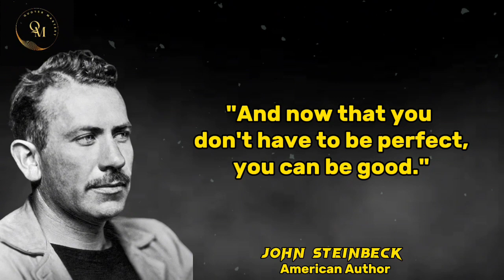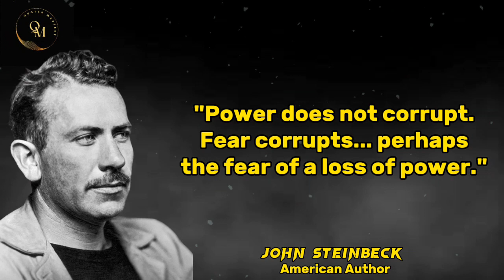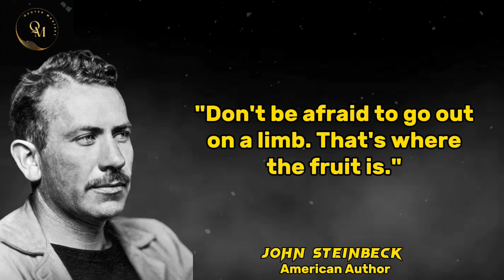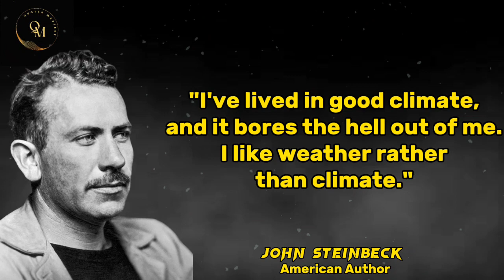Words of Wisdom: John Steinbeck's Most Memorable Quotes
"Dive into the World of John Steinbeck's Timeless Wisdom with Captivating Quotes | Uncover Profound Insights and Literary Gems from the Renowned Author | A Must-Watch for Literature Aficionados | Explore Steinbeck's Impactful Words and Thought-Provoking Narratives | Gain Deeper Appreciation for Classic Literature | Immerse Yourself in the Brilliance of John Steinbeck's Works | Unlock Inspiration and Reflections through Engaging Quotes | Elevate Your Literary Perspective with this Comprehensive Compilation of John Steinbeck's Quotes."